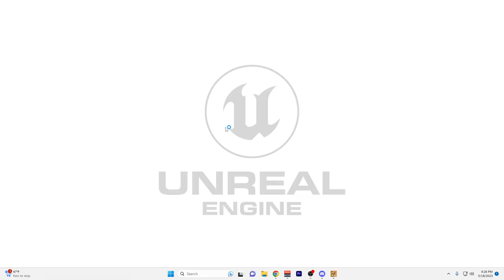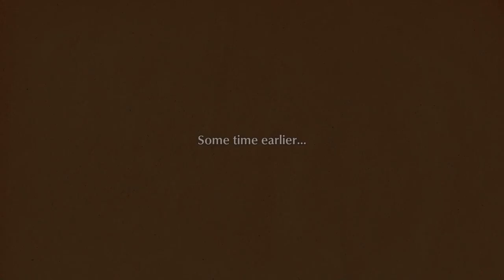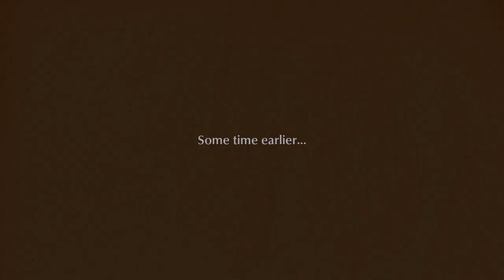Fuga is Back Just as Cute and Just as SAD - Fuga: Melodies of Steel 2 Part 1!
Are People excited for fuga to be back? :3

Buy the game, I am no longer asking *w*

This is a casual lets play of Fuga: Melodies Of Steel 2 By CyberConnect 2!
A cutesy lil strategy game on PC